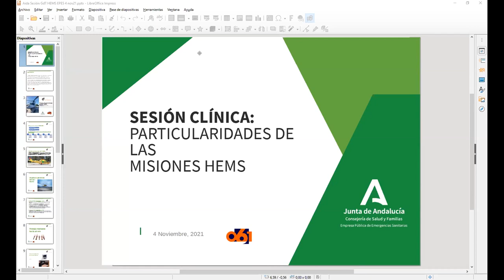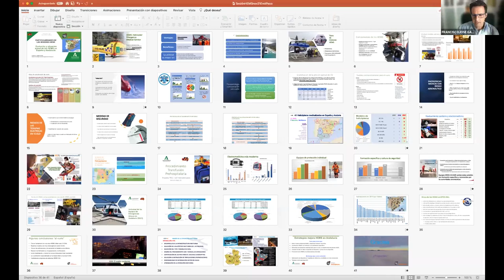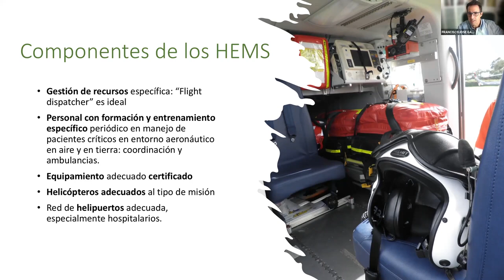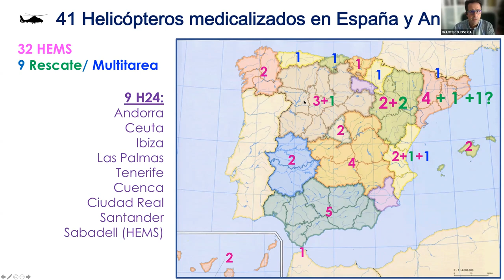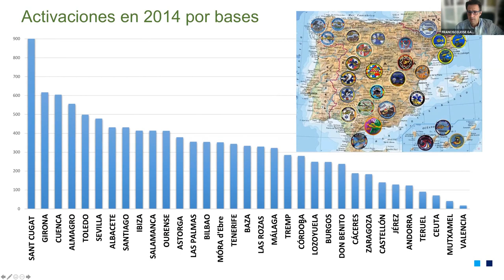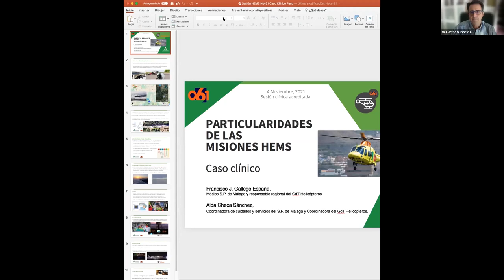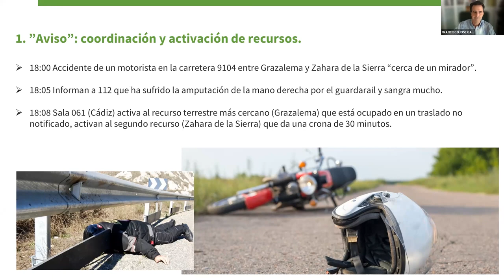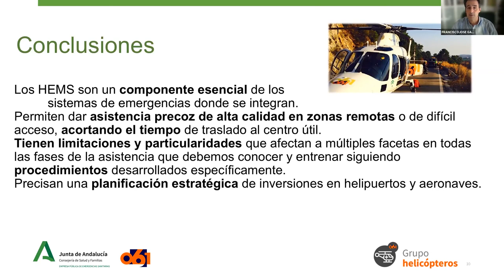061 Andalucía en Red - Particularidades de las misiones HEMS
061 Andalucía en Red es un ciclo de sesiones clínicas/divulgativas cuya finalidad es dar a conocer y difundir desde una perspectiva integral e integradora los diferentes proyectos que se están desarrollando a través de los grupos de procesos, o aquellas iniciativas que puedan ser de interés de los profesionales sanitarios.

En esta sesión, celebrada el 4 de noviembre de 2021, se mostraron los procesos y particularidades de las asistencias prehospitalarias con helicópteros medicalizados.